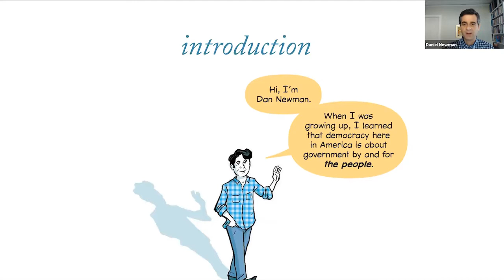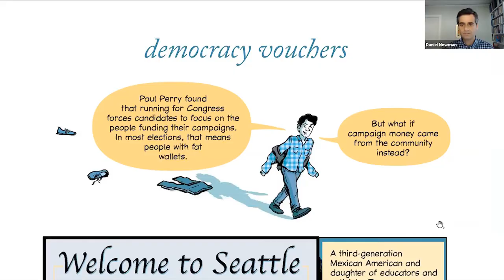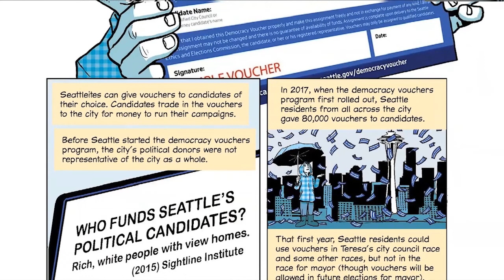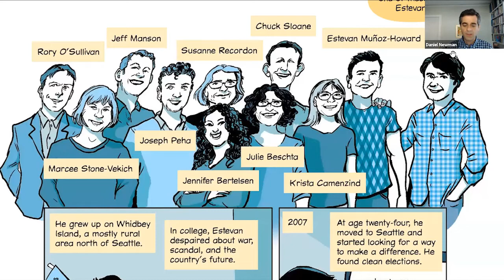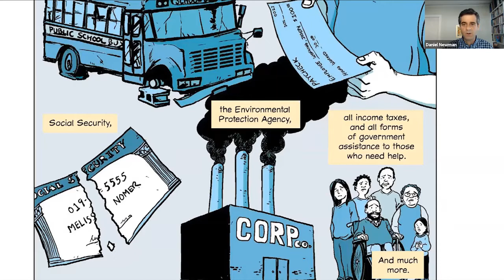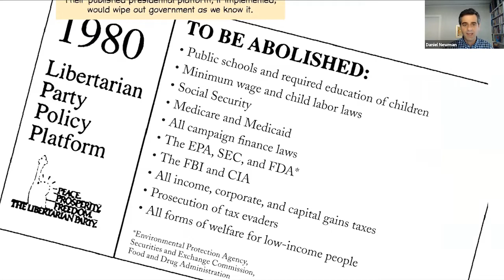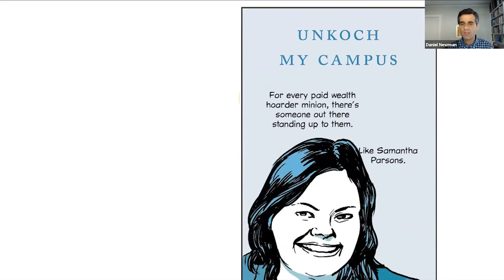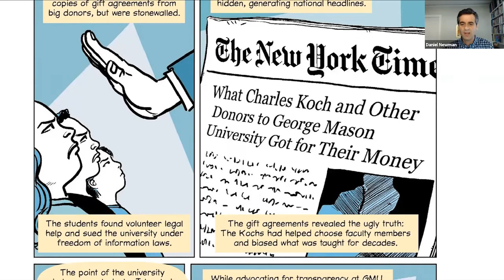Daniel Newman: UNRIG: How to Fix Our Broken Democracy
Despite our immense political divisions, Americans are nearly united in our belief that something is wrong with our government: It works for the wealthy and powerful, but not for anyone else. Fix Democracy First along with the League of Women Voters hosted the book launch of UNRIG: How to Fix Our Broken Democracy where author Daniel Newman, talked about and showed key parts of the new graphic novel.

In the book Newman, a noted democracy reform leader and artist George O’Connor expose the twisted roots of our broken democracy and highlight the heroic efforts of those unrigging the system to return power to We the People.  They take readers behind the scene- from the sweaty cubicles where senators dial corporate CEOs for dollars, to lavish retreats where billionaires boost their favored candidates, to the map rooms where lawmakers scheme to handpick their voters. Unrig highlights surprising solutions that limit the influence of big money and redraw the lines of political power.

In this video, Newman talks about the story of the game-changing fight to rid George Mason University of corrupting Koch influence tracking two heroes: former GMU student Samantha (Sam) Parsons, a co-founder of UnKoch My Campus and its Director of Campaigns, and Professor Bethany Letiecq, the courageous president of GMU’s AAUP chapter.  See also: Pirate TV- Nancy MacLean: The Origins of Today’s Radical Right, and her book: Democracy in Chains: The Deep History of the Radical Rights Stealth Plan for America.

AUTHOR: Daniel G. Newman is a national expert on government accountability and money in politics. He is president and co-founder of MapLight, a nonpartisan nonprofit that promotes transparency and political reform. He led a ballot measure campaign establishing public funding of elections in Berkeley, CA.

SPECIAL GUEST: Estevan Muñoz-Howard is the Program Officer for Money in Politics Reform at the Piper Fund. He helped to lead the successful 2015 Honest Elections Seattle campaign—a historic initiative to implement the Democracy Voucher Program.
Donate $35 for more to Fix Democracy First and receive a FREE copy of Unrig.
Our democracy’s founding ideals were false when they were written. Black Americans have fought to make them true.

Fix Democracy First is a non-profit in the state of Washington fighting to improve our Democratic processes. They have been running initiatives and projects in support of public financing of campaigns, fair elections, overturning Citizen’s United, protecting voting rights and other similar efforts for almost two decades and have recently merged with WAmend and continue to work very closely with allies, partners, and volunteers towards the common goal of getting money out of politics.

Pirate TV is a 58 minute weekly TV show that provides the book talk and lecture content for Free Speech TV.  Pirate TV challenges the Media Blockade, bringing you independent voices, information and programming unavailable on the Corporate Sponsor-Ship. These posts are for YouTube and are usually longer than the broadcast versions.  You will notice that I don't monetize my videos.  I'm irritated by constant interruptions as I'm sure are you, and I would like to have a say over sponsorship.
Recorded 7/7/20